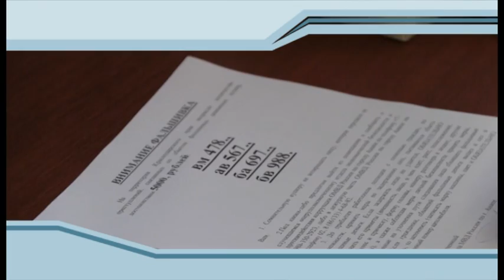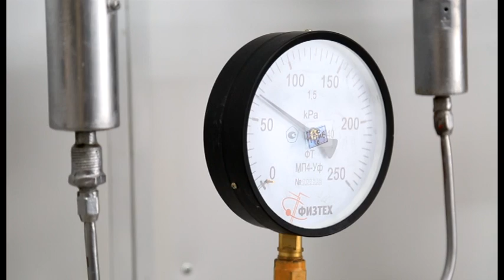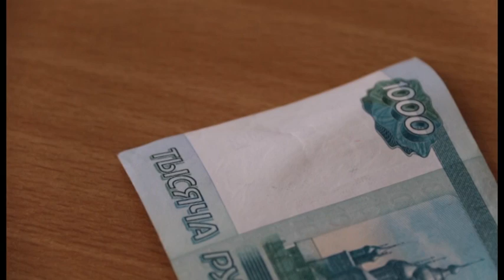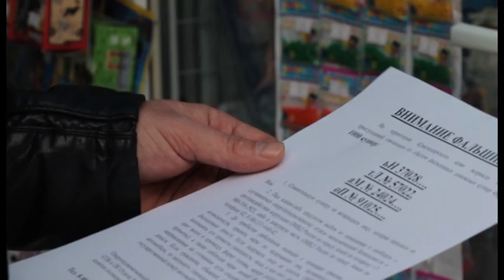Новости "Анапа Регион" от 02 марта 2017 года